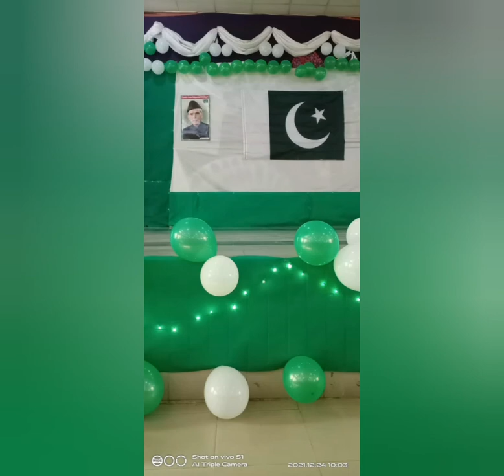Decoration Ideas For Quaid Day | December 2022 | learn with talent#craft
Shaheed alam Zeb government girls commerce college